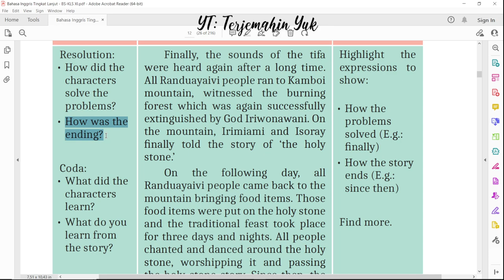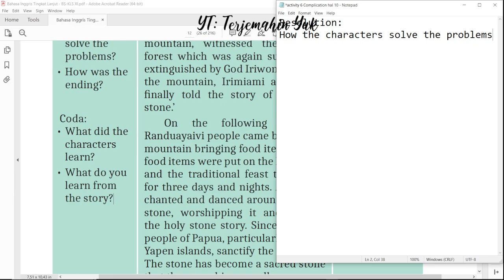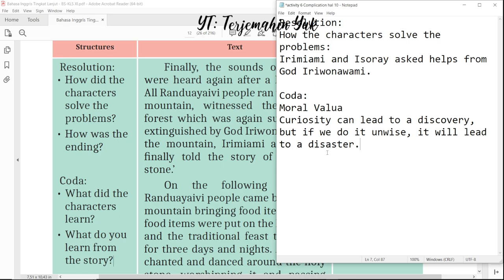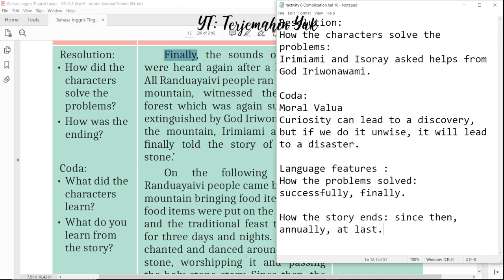Hal. 12 kelas 11 Terjemahan Buku Bahasa Inggris SMA SMK Kurikulum Merdeka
Activity 6
Resolution dan coda dari cerita The Legend of The Holy Stone

terjemahin yuk
terjemahinyuk
terjemahkan yuk
Kurikulum Merdeka
Kelas XI